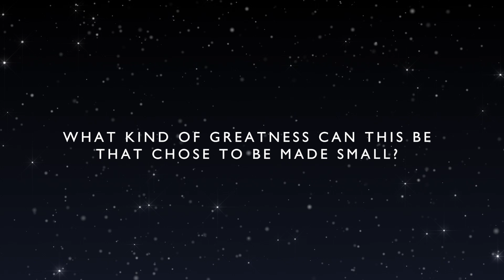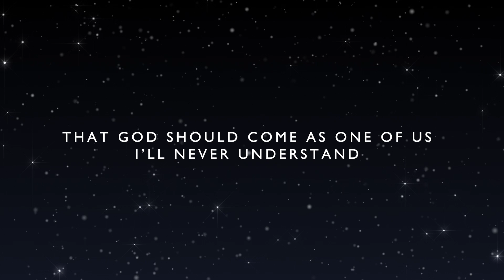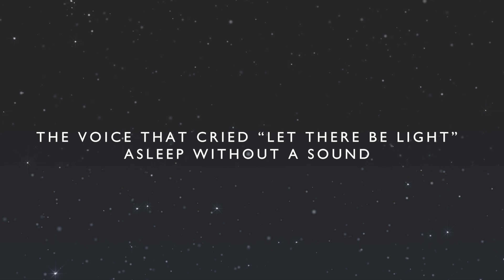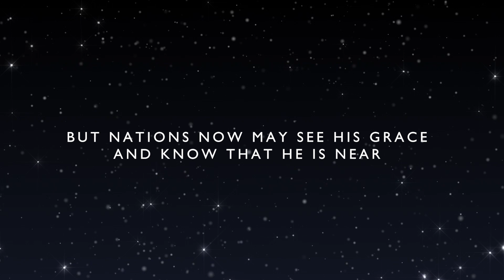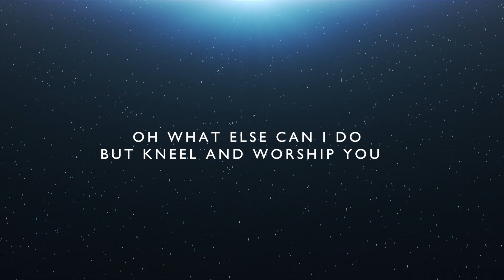What Kind of Greatness (Lyric Video) - Graham Kendrick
What Kind of Greatness is a popular song from Rumours of Angels for Advent services exploring the story of God becoming human, exchanging untold majesty and learning to walk again!

What kind of greatness can this be
That chose to be made small?
Exchanging untold majesty
For a world so pitiful

About the Advent Event; past, present and future, Rumours of Angels explores the mysteries of the incarnation, celebrates a present experience and anticipates a coming kingdom. It is also a resource of new songs for singers, choirs and congregations and can be used as a live event.

Producer/arranger Steve Thompson leads a band of first class musicians including Raul D'Oliveira, Noel Robinson, Rap artist 'The Gifted' and The London Adventist Chorale through the 11 specially written songs.

Rumours of Angels was launched as a live event at the NEC in Birmingham and has been toured by Graham on a number of occasions.

The album was re- released in 2001 in a double CD set with The Gift (Make Way For Christmas).